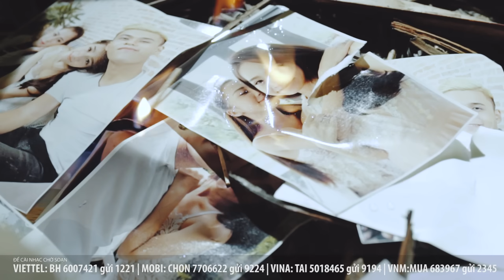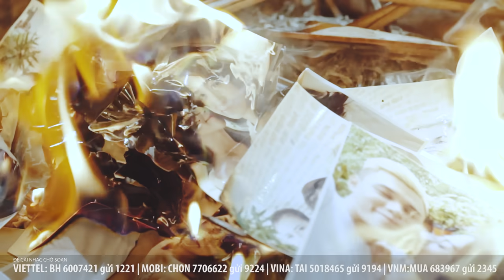Yêu Đi Rồi Đau - Võ Kiều Vân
© Bản quyền thuộc về P ENTERTAINMENT